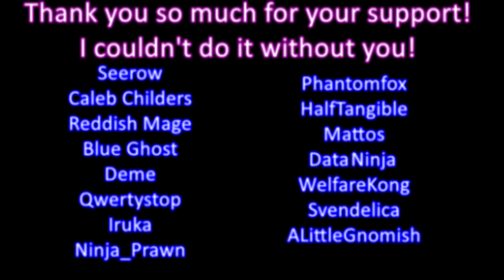Zodi Plays: The Legend of Zelda Spirit Tracks [20] Temple of Fire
Time to set things on fire and also do some train stuff, but in the opposite order.